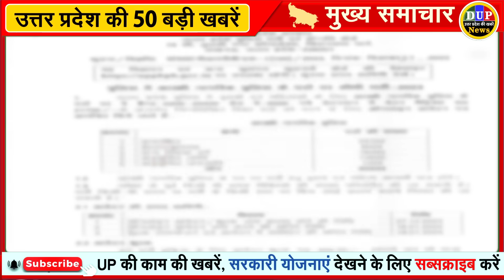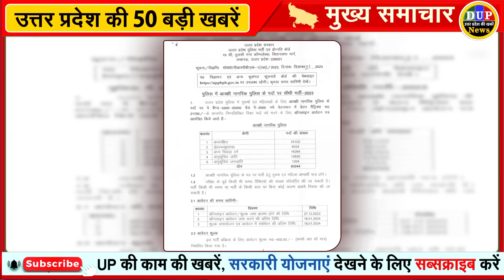उत्तर प्रदेश की 50 बड़ी खबरें आज के यूपी के मुख्य समाचार 24 दिसंबर 2023 Daily UP News DLS CM Yogi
Electric vehicles will be charged at an average of Rs 10 on the expressway, facility from Lucknow-Agra to Bundelkhand.

Rapid rail will reach Jewar from Ghaziabad in 50 minutes, UP government plans to connect these cities with RRTS network.

Big news for UP, two new Vande Bharat trains will pass through Lucknow; Know details

Vande Bharat Express will pass through Lucknow and Ayodhya: PM Modi will flag off on December 30, train already running from Lucknow to Gorakhpur

The journey of Kashi passengers will become easier, 100 e-buses will ply in the city; This is a special plan

1350 buses will cost Rs 274 crore: New diesel buses of UP Transport Corporation will be included soon, one lakh passengers will benefit.

UP: 50 workers will go to Israel from Agra, approval received; Will get Rs 1.34 lakh per month

UP: Liquor shops will remain open till 11 pm instead of 10 pm on 24 and 31 December, know why the change was made

Recruitment for 60 thousand posts in UP Police: No relaxation in age limit for general category youth; Selection will be done on running 4800 meters in 25 minutes.

UP Police Constable Recruitment 2023 notification released, vacancy is more than 60 thousand

UP Police Bharti 2024: Women will be appointed to more than 12 thousand posts in UP Police, notification issued

AI's gift on Chaudhary Charan Singh's 121st birth anniversary: Gave tractors to farmers, honored farmers and scientists

7 vehicles collide in Kanpur-Jhansi due to fog: Rain alert in 13 districts of UP; Mercury reaches 5.5°C in Ayodhya, cold wave will continue from today

7 vehicles collided in Kanpur-Jhansi due to fog: Rain alert in 13 districts of UP; Mercury reaches 5.5°C in Ayodhya, cold wave will continue from tomorrow

Holidays of ASI employees canceled till 31st December: More than 37 thousand tourists came to see the Taj on Saturday, long queues were seen.

The first helicopter reached Bateshwar in Agra: Chief Minister will inaugurate on December 25, PM Modi had laid the foundation stone of the heliport in 2019

Varanasi: Now diesel engine boats will not run in Ganga, corporation bans renewal of license; decision on legal action

UP: Action against electricity defaulters will start after December 31, Rs 3900 crore recovered from OTS

UP Politics: CM Yogi spoke in Bijnor, said- no curfew no riot, everything is fine in UP

CM Yogi said: No curfew no riot, everything is fine in UP, now construction of Ram temple is also going on along with Kanwar Yatra.

After the new variant of Covid, new guidelines issued for Banke Bihari temple, these people should not come

Ayodhya: Only 84 seconds auspicious time for Ramlala's life consecration, worship will be done at this auspicious time.

Ramlala's consecration will take place in the auspicious time of 1 minute 24 seconds: Pundits of Kashi decided the auspicious time; A grand event will be held in Ayodhya on 22 January

Ramlala's life consecration will be completed in 1 minute 24 seconds: Muhurta from 12:29:08 pm on 22 January; Darshan will remain closed for three days from January 20

Sculptor Sompura said - Ram temple is ready for consecration: It will reflect the 16 qualities that make Ram Maryada Purushottam, can be seen from 25 feet away.

Sculptor Sompura said - Ram temple is ready for consecration: It will reflect the 16 qualities that make Ram Maryada Purushottam, will be visible from 25 feet away.